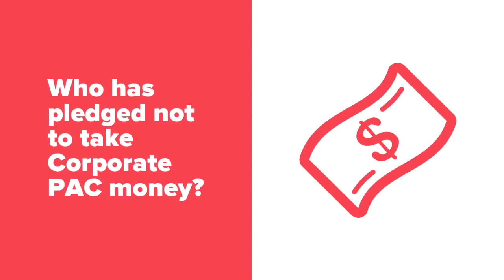Restore Democracy Vote Brianna Westbrook